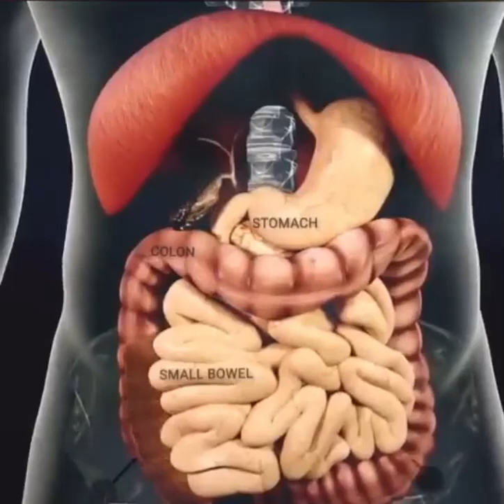👄🦷👅 Food Digestive process.. 🥪🫔🌮🍜🍞🍳🥪🌽🍓🍏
Digestion begins in the mouth, where food is chewed and mixed with saliva, starting the breakdown process.

The chewed food then travels down the esophagus to the stomach, where acids further break it down. In the stomach, enzymes and gastric juices work together, turning food into a semi-liquid form.

This mixture moves to the small intestine, where most nutrient absorption occurs. The small intestine uses enzymes from the pancreas and bile from the liver to aid in digestion. Undigested food and waste products then pass into the large intestine.

Finally, the large intestine absorbs water and minerals, forming solid waste that is excreted from the body.

- Slava Bobrov -

Source: LinkedIn